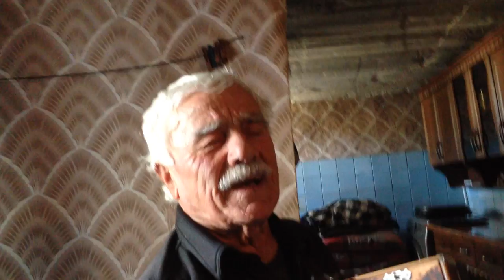axali saqeifo simgerebi2017: rqeb chagrexili chedila რქებ ჩაგრეხილი ჭედილა